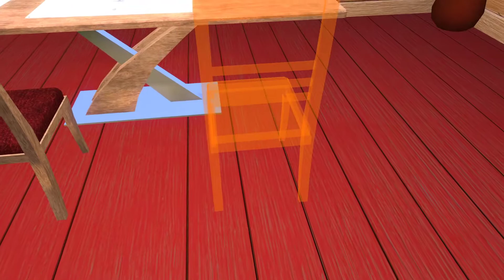Lumberjack´s Dynasty S01 F54 Der neue Bürgermeister und das Angeln